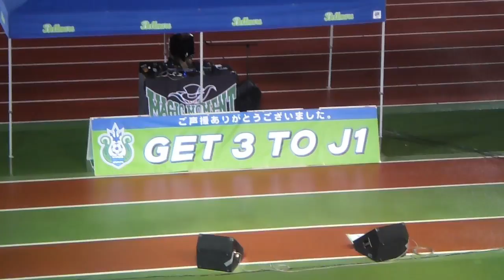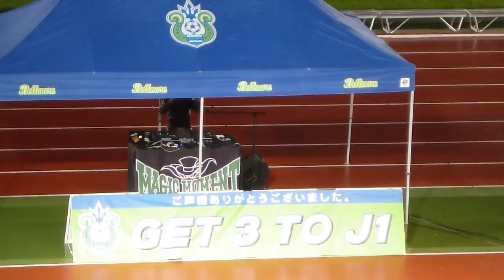湘南3年B組大体育祭 HAN-KUNライブ・その１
2012/12/02、湘南ベルマーレＪ１昇格を記念して「湘南3年B組大体育祭 ～J1昇格感謝祭～」と「坂本紘司選手引退セレモニー」がShonan BMWスタジアム平塚で行われました。
その中から、湘南乃風のHAN-KUNさんのライブ・その１です。
全てで26分ありますので２つに分けています。
また撮影機材の連続撮影時間の都合で途中で短時間ながらカットされている部分があります。